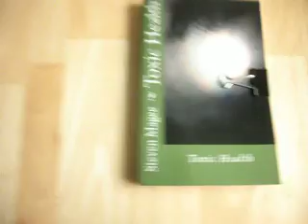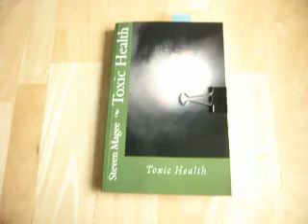Testing a Cordless Drill for Electromagnetic Interference (EMI) with an AM Radio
Cordless drills can emit large amounts of electromagnetic interference (EMI) in use.  This may lead to human health problems later.  Electromagnetic interference is known to induce Radiowave Sickness (RWS) and Electromagnetic Hypersensitivity (EHS).